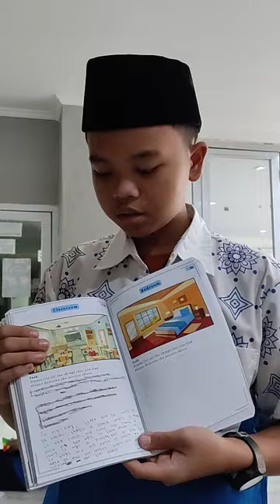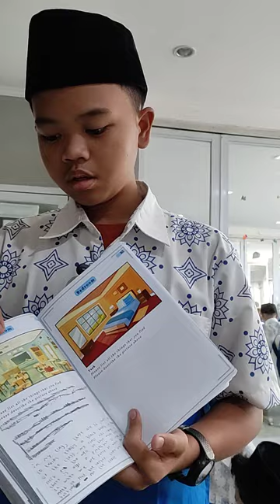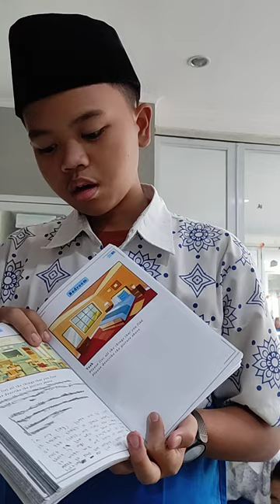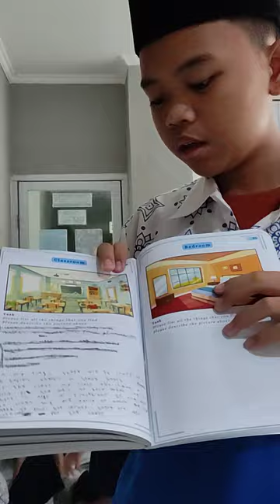Describing Picture Aufan 7A